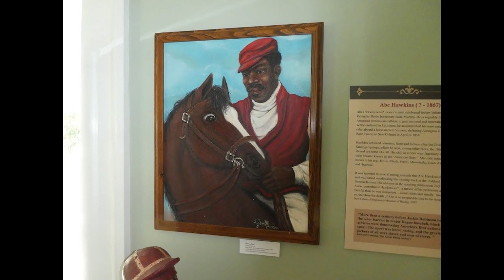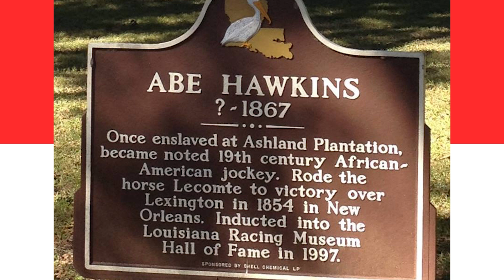The Mysterious Life Of An Enslaved Man Who Became The Most Celebrated Jockey In North America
Welcome to How Laney Lives!

Hey fam,

Hope y'all are well!  In this video we will highlight the life of Abe Hawkins.  Thanks to The History Channel.

Laney